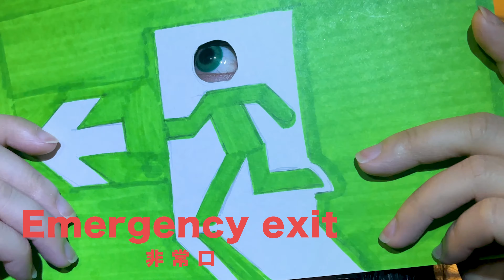Ultimate Showdown: Who's the Kancho Champion?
※All videos are filmed under infection control measures.
※Please do not reproduce or use the videos without permission

※動画すべて感染症対策をして撮影しております。